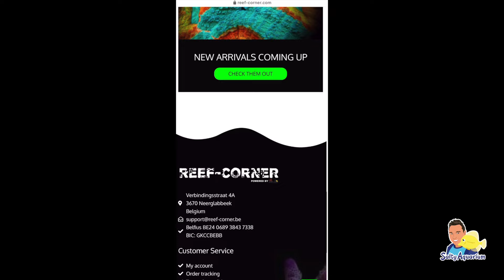Zeeaquariumwinkels Tour België & Duitsland (Meerwasser Boettcher, Korallenzucht Moers & Reef-Corner)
Onlangs ben ik 3 aquarium winkels gaan bezoeken in België en Duitsland samen met @stefanvonk_reefing en @leonkoopmans. Normaliter doen wij bij een tour meer dan 3 winkels, maar vanwege de afstand bleef dat deze keer beperkt. Waar dienen wij volgende keer heen te gaan? Laat het weten in de comments.